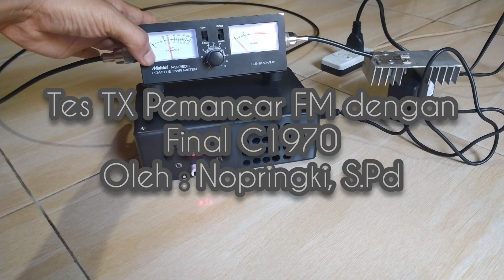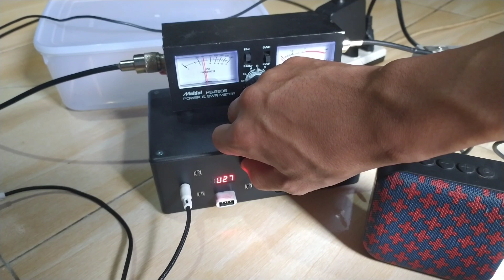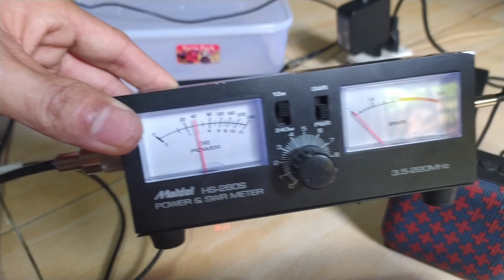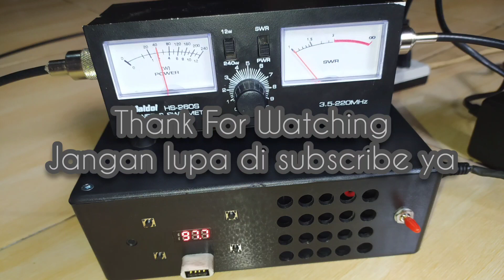Pemancar FM dengan Final C1970 Untuk mendorong Pallet BLF 250 Watt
Pemancar FM Final C1970 output 1 sd 3 Watt Cocok untuk di umpankan ke Pallet BLF/SRF 250 Watt